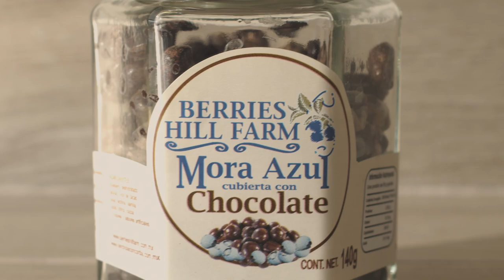Somos BerriesClub - Finca La Concordia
Encuentrate contigo mismo a través de encontrarte con la naturaleza
Somos Berries Club - Finca La Concordia

¿Quiéres hacer un video para tu empresa? ¿Quiéres un plan mensual de marketing audiovisual?